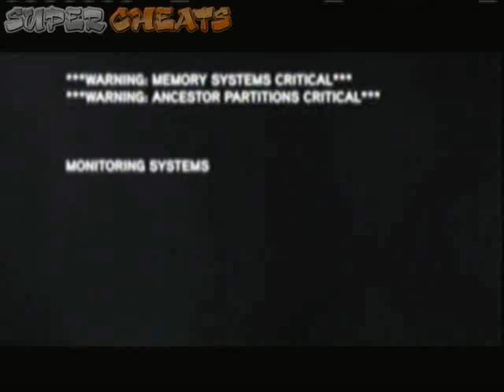P11 prologue - The Prologue: Learning the Facts